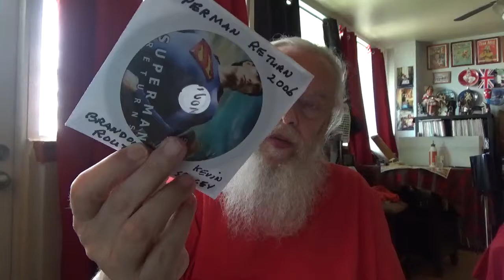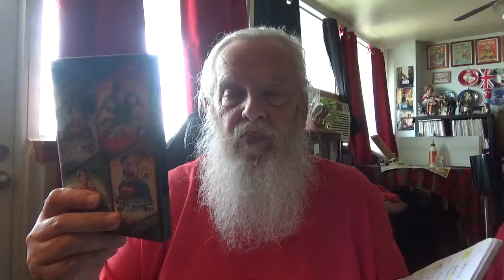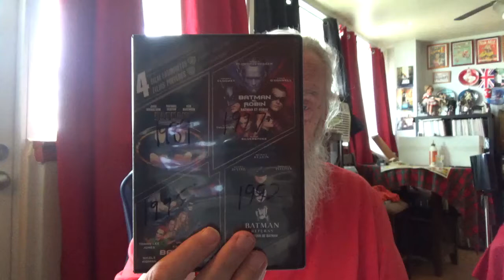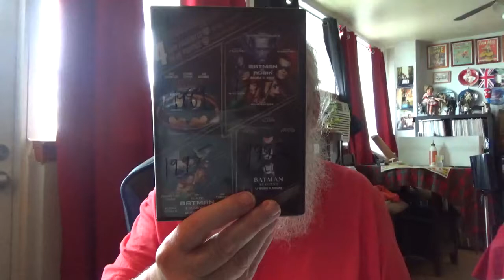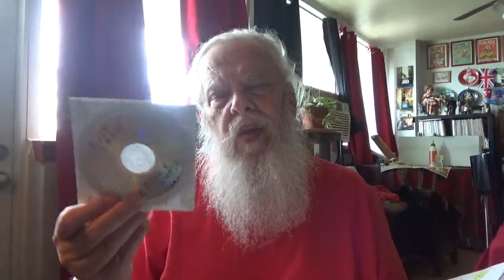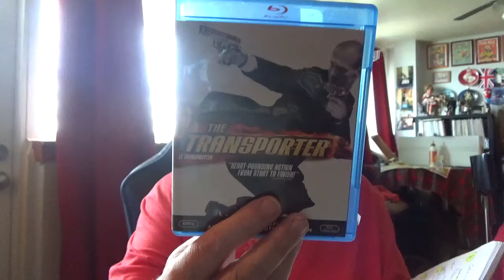movies i watched this week 2021-08-20